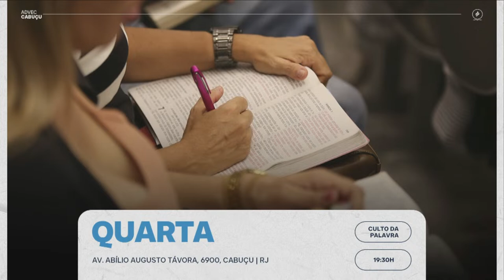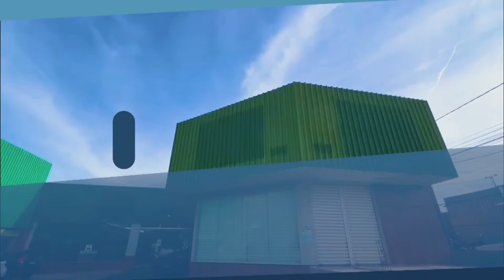Stronger | Pr. Eloi Oliveira | 27/05/2023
Nossa missão:
1. Compromisso com a Palavra de Deus
2. Ganhar vidas para Cristo
3. Fazer discípulos
4. Promover a unidade
5. Glorificar a Deus
Nossos pilares:
1. Unidade
2. Visão
3. Autoridade
4. Palavra de Deus